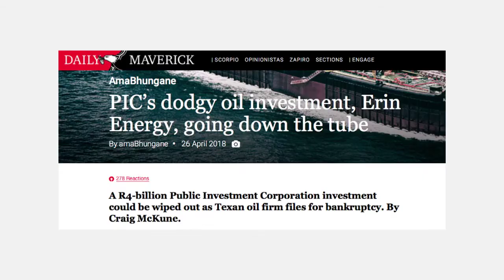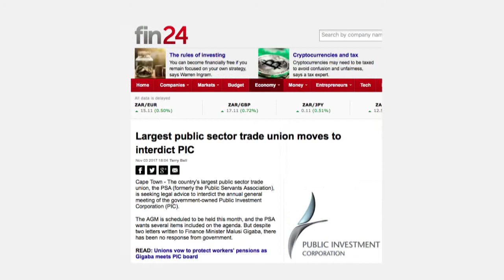KN Verslag in Gesprek (2 Mei) - Skype Stuart Theobald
KN Verslag in Gesprek (2 Mei) - Skype Onderhoud met Stuart Theobald
Skype-onderhoud met die ekonomiese ontleder Stuart Theobald oor omstrede besluite deur die Openbare Beleggingskorporasie.